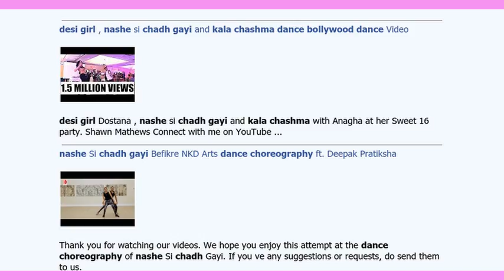yuupee nikay chunav: kangres netaon our chhiddee 'juuta jng'